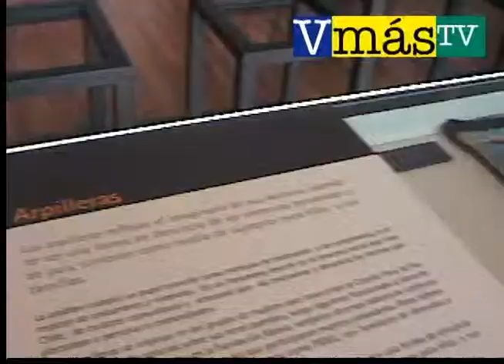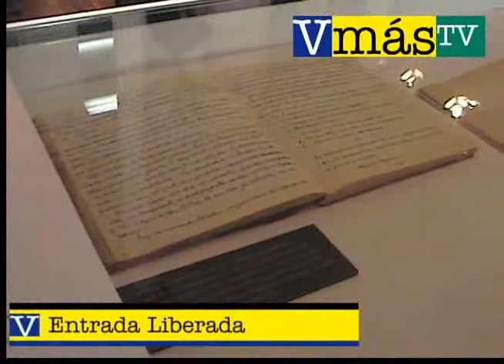Museo de la Memoria llegó a Valparaíso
Hasta el 12 de junio estará la muestra que presenta diversas piezas relacionadas con la dictadura militar y los presos políticos, se puede visitar de lunes a sábado en la sala El Farol de la UV y la entrada es liberada.